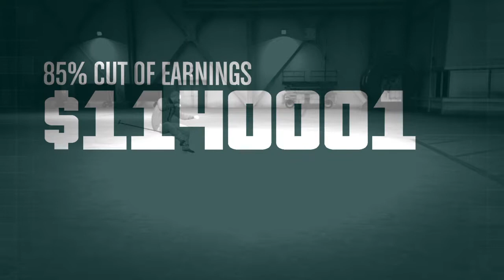GTA 5 Doomsday heist Act II the bogdan problem